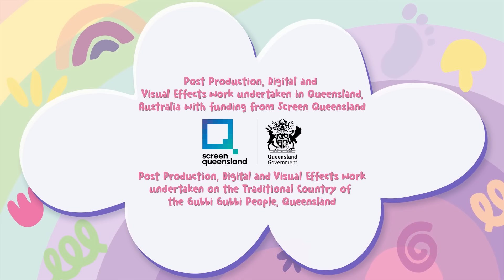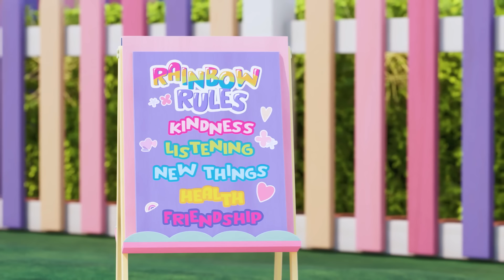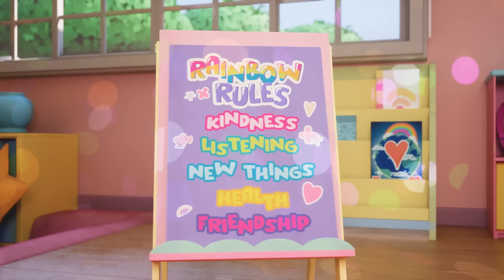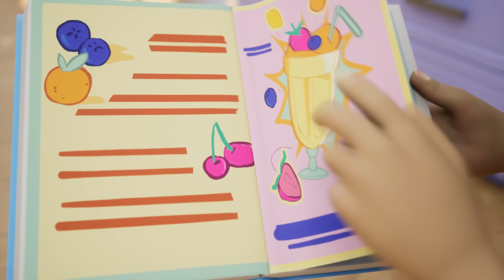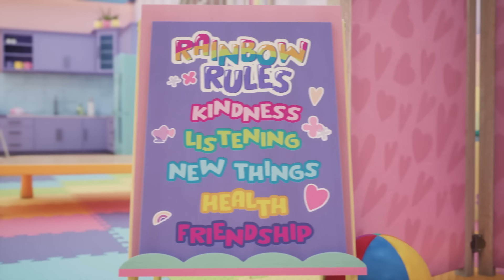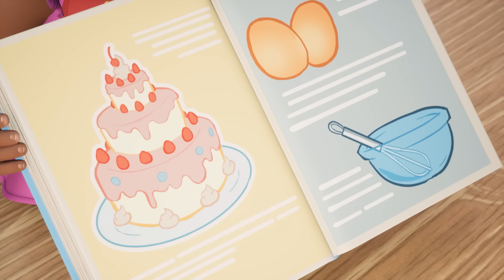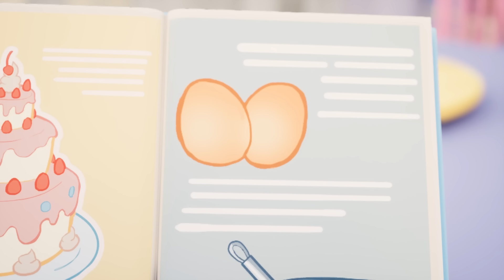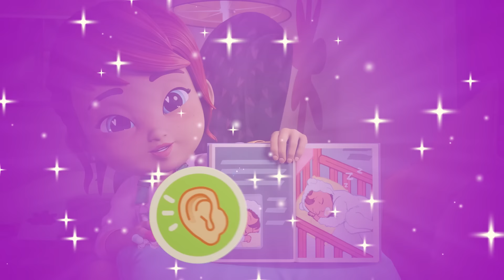The Babies Become Musicians And Put On A Show 👶 👩‍🎤 BRAND NEW Baby Alive Season 4